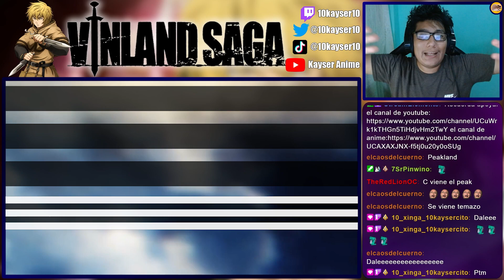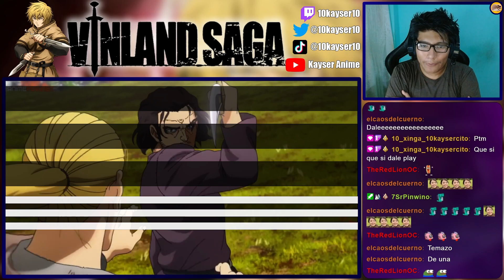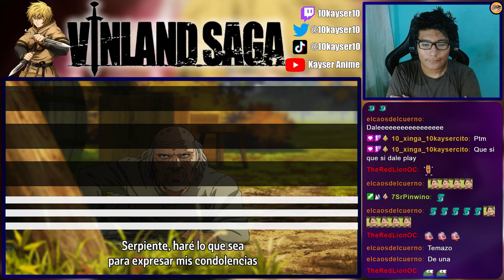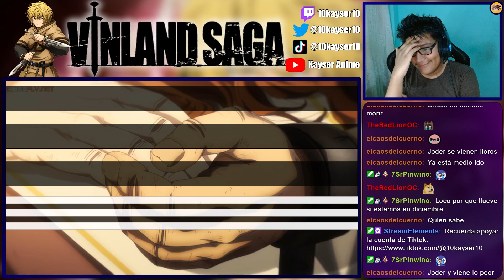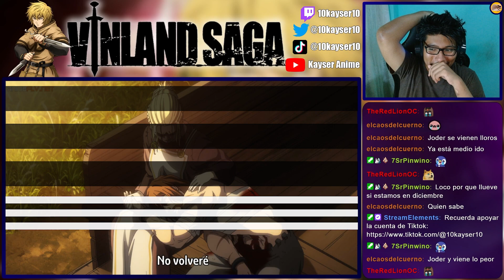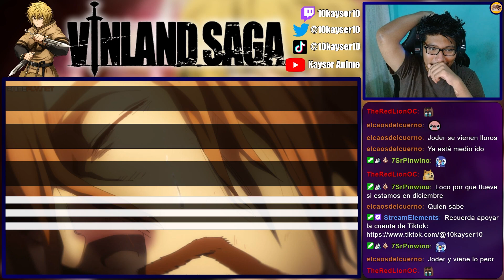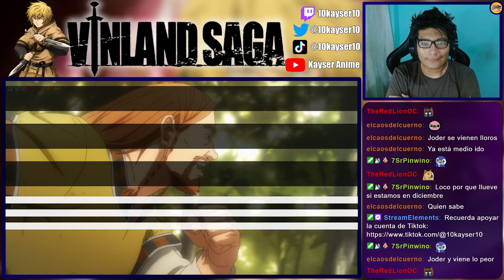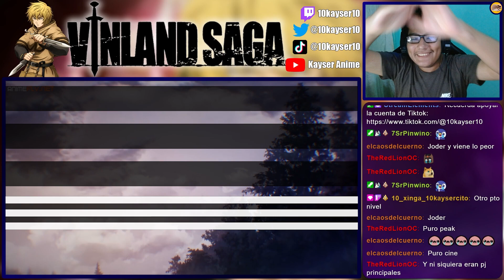HACE MUCHO QUE NO LLORABA...😥 | Vinland Saga T2 Cap 17 REACCIÓN